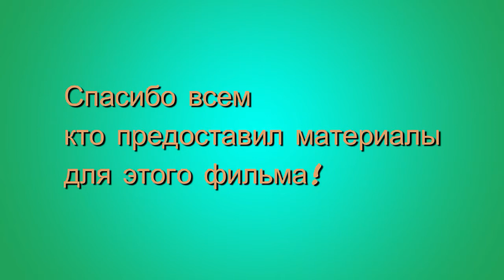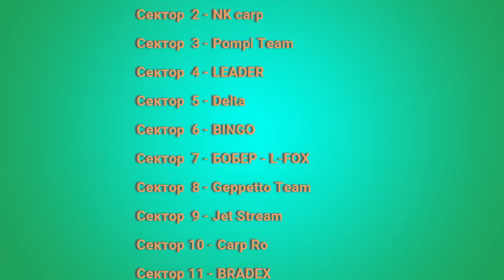ГК 2021, нарезка видео фрагментов.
Все ролики, попавшие ко мне в руки, и смонтированные в один 13 минутный фильм. Предыдущее видео было удалено, из-за ошибки в названии команды в одном из фрагментов. Извините :-)